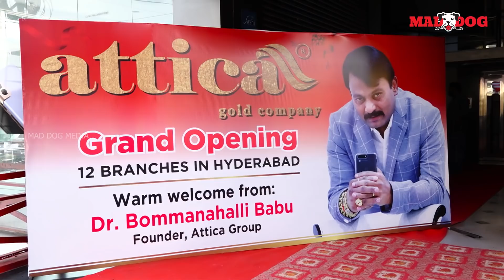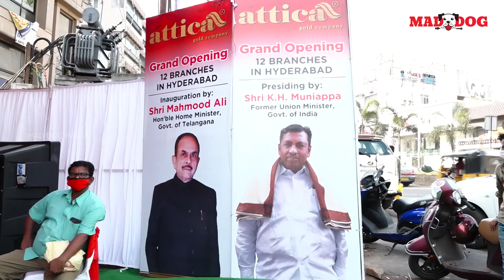Attica Gold Company Grand Opening in Banjara Hills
We're happy to announce that we have opened another Attica gold branch at Banjara Hills, Hyderabad, on 16th April 2021.
Inaugurated by Shri MAHMOOD ALI Hon'ble Home Minister, Govt. of Telangana.
The event was presided by Shri k.H MUNIAPPA, Former Union Minister, Govt. of India.
Shri ZAMEER AHMED KHAN, Former Minister, Govt. of Karnataka, was the day's chief guest.
A hearty Thank you to all the guests of honor for making the opening a grand success.